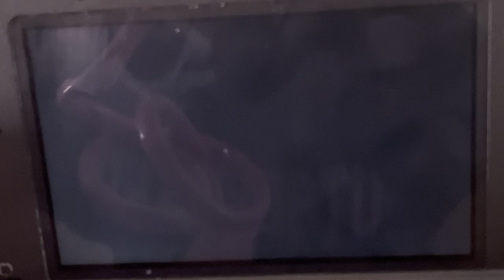Touma plays penguins of Madagascar doctor blowhole returns again, part 2